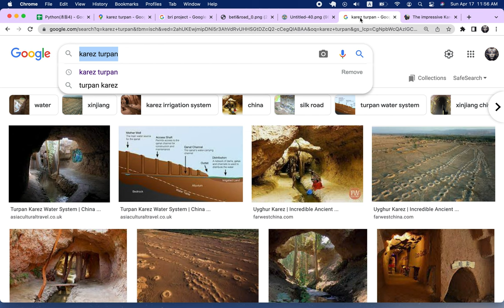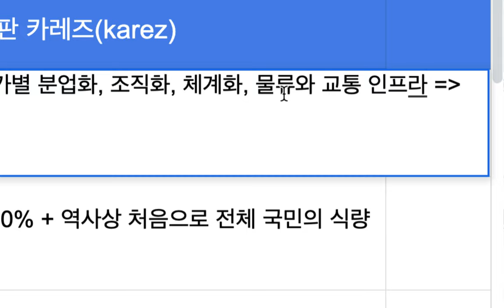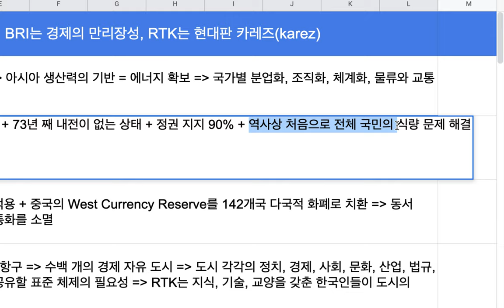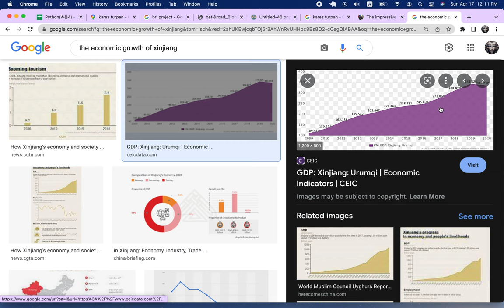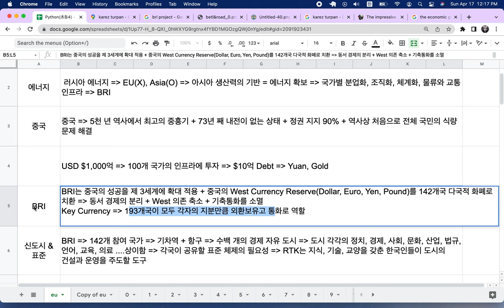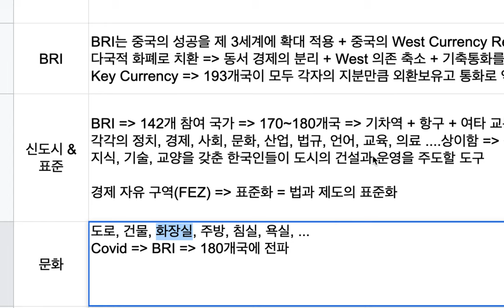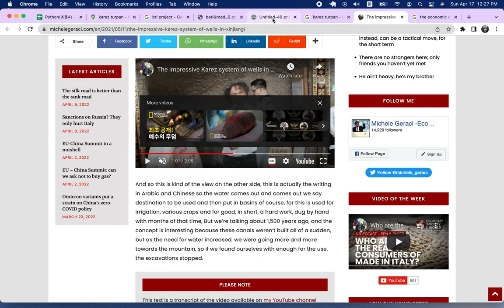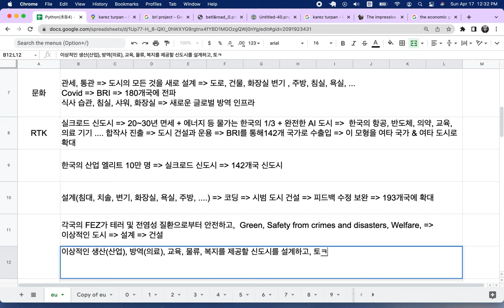[BRI & RTK] 06 - BRI는 경제의 만리장성, RTK는 현대판 카레즈(karez)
중국 신장 지역의 카레즈(Karez)는 천년 전에 이룬 인류의 역작입니다. RTK도 장차 그러할 것입니다.

What will China's newly-proposed 'unified domestic market' achieve?